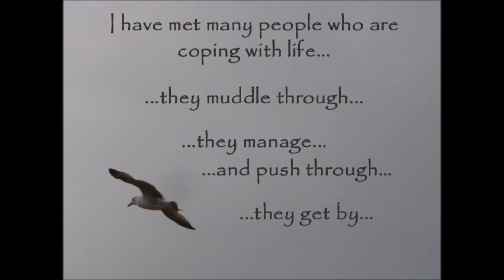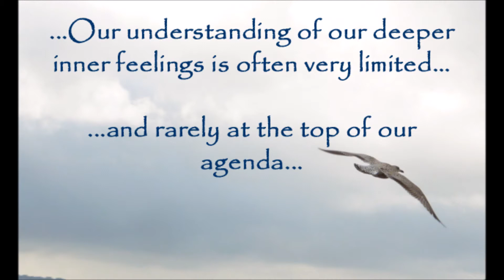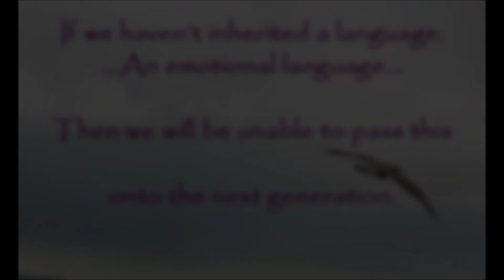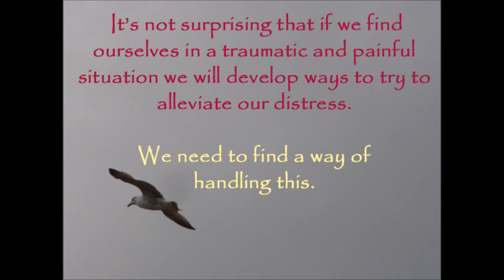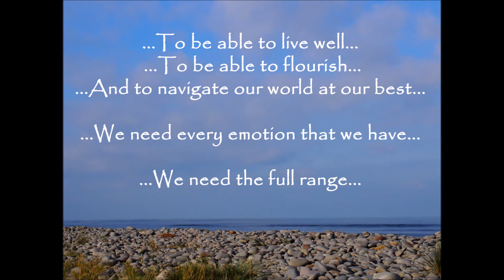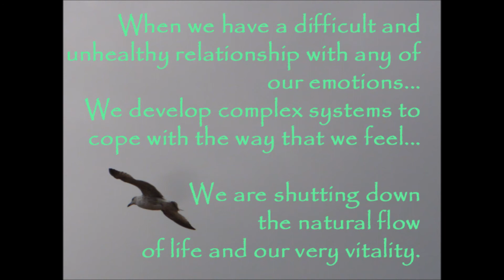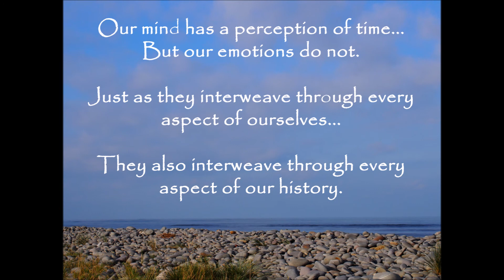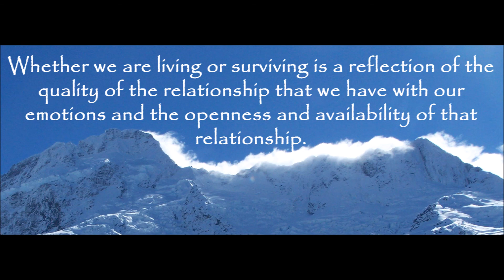The Difference between Living and Surviving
An exert from The Audio Book; Emotional Health, the Voice of Our Soul.